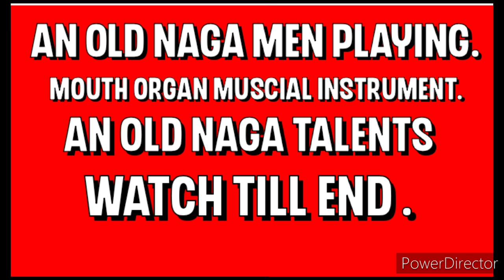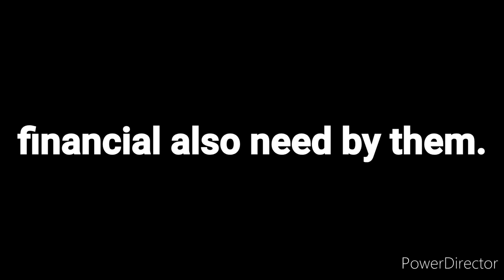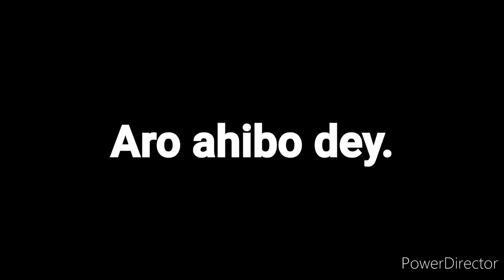Another old naga viral talents. playing mouth organ with matchstick.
an old Naga men playing mouth organ with matchstick creating music this is called local talents we should support our local talents and give them platform support this kind of talents please share this video with everyone through WhatsApp and Facebook god bless you all follow me in Instagram id dj Zain imam. .. viralnagatalents local Artis.